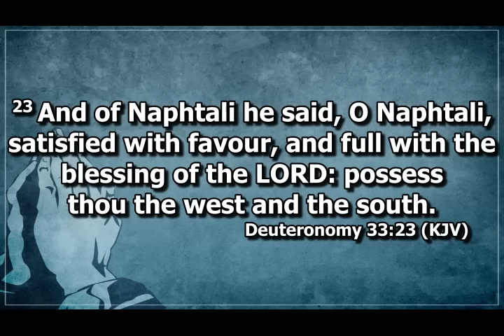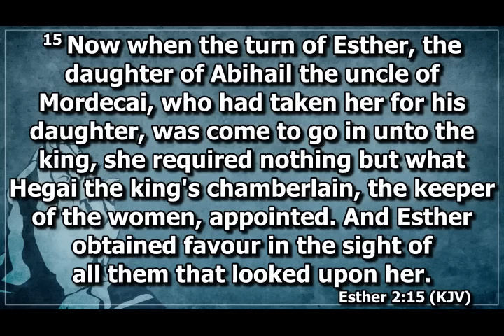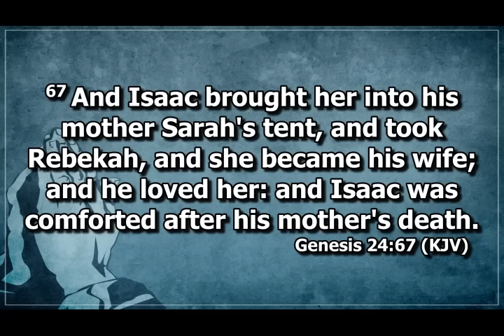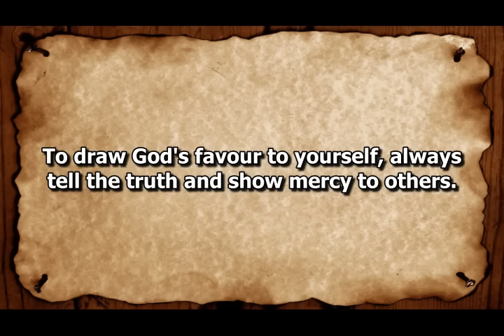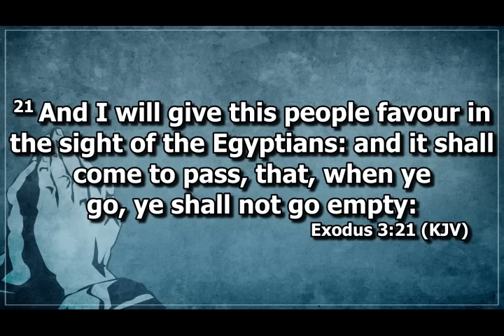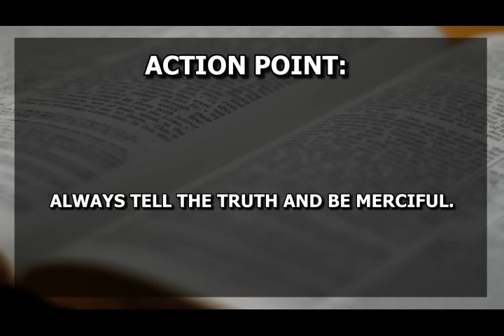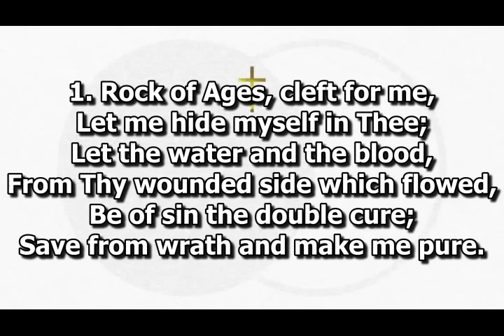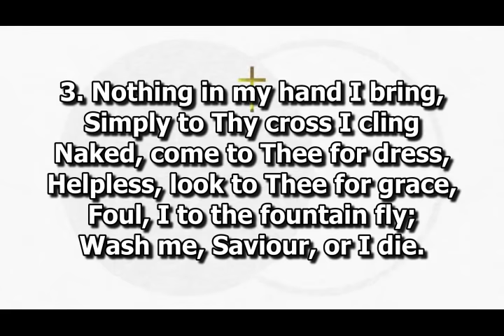Open Heavens Devotional For Wednesday 17-04-2024 by Pastor E.A. Adeboye (Divine Favour)